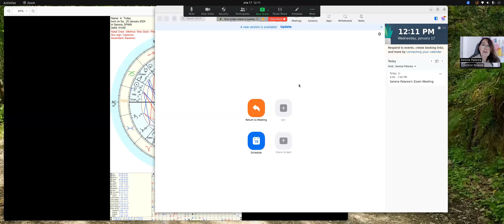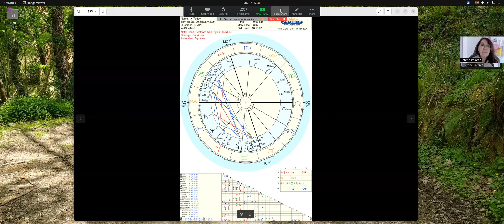Próxima Conjuncion Sol Pluto en Capricornio - Mensajes de las estrellas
El próximo día 20 de enero de este año 2024 habrá una conjunción muy especial y potente: el Sol se encontrará con Plutón en el último grado del signo de Capricornio. Una conjunción que solo se da cada 200 años. Pero además tenemos diversas estellas fijas influenciando esta conjunción, y reforzando, con su hermosa presencia, la energía que nos transmite el Sol junto a Plutón.
Aunque hay más...
Porque Venus y Haumea tienen un papel importante. Como también la Luna y su conjunción con Sedna en Tauro.
Hoy hablamos de todo ello para así alinearnos mejor con estas magníficas energías de luz y cómo aprovecharlas lo mejor posible para nuestro mayor bien y el de todos.

Si queréis concertar una sesión de astrología galáctica, astrología o sanación, podéis escribir un email a:

O entrar en mi blog donde encontraréis más información.

La música de fondo es de libre copyright: 432Hz Love Frequency Spa Background HD Visual